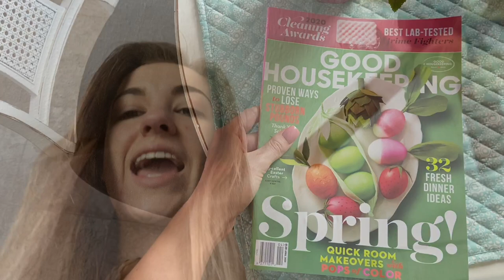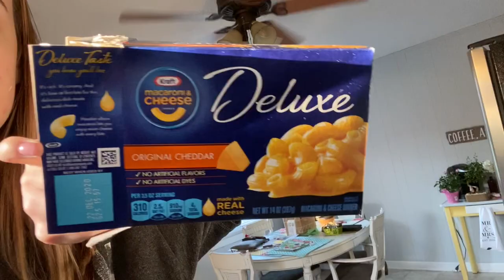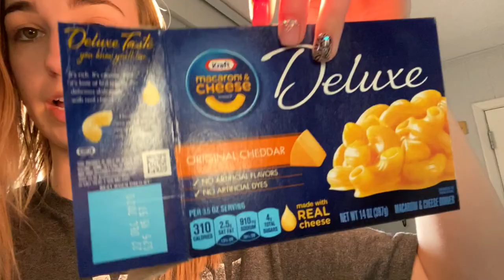A Quarantine Surprise!!